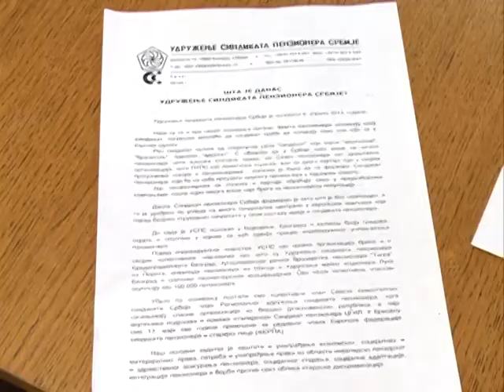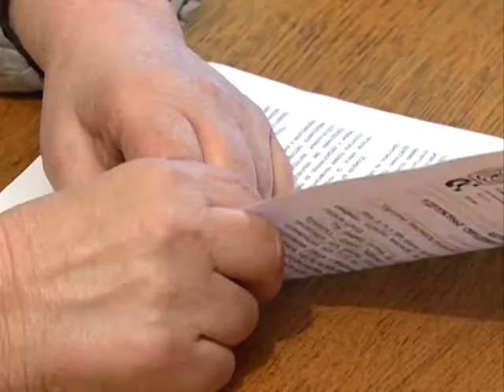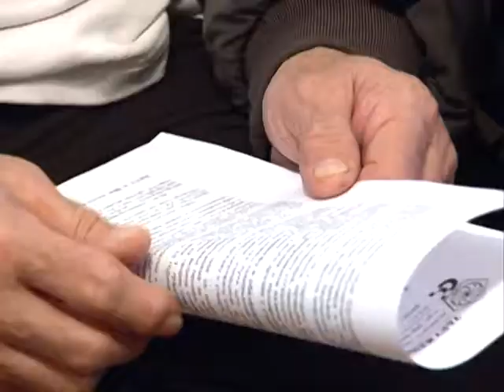Sindikat penzionera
K::CN S